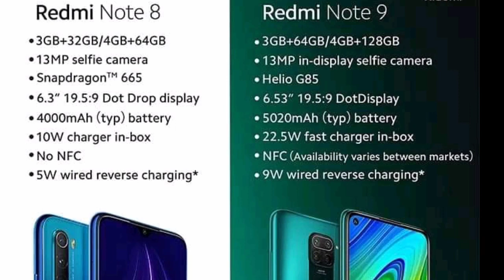Redmi Note 8 vs Redmi Note 9 || Wich Is better|| Full Details In Urdu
Hi

Dosto Aj ki video me Redmi Note 8 or Note 9 full Comprision kia hai in dono konsa best hai or kia Price hai in dono or konasa in dono may sy buy Karna
Chaye hai over all dono mobile me Specs kafi achi hai.
.x. x. x. x.

.x. x. x.
.x. x. x.